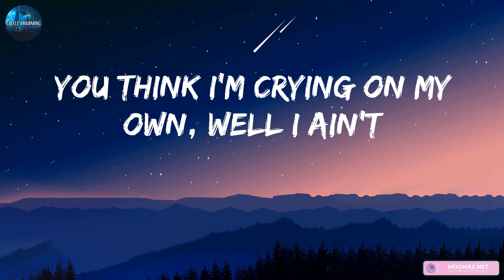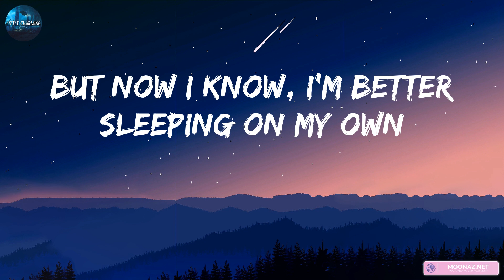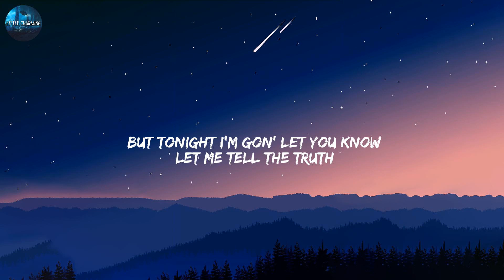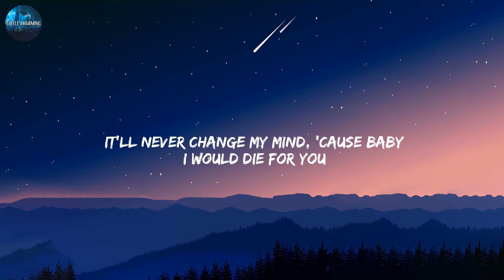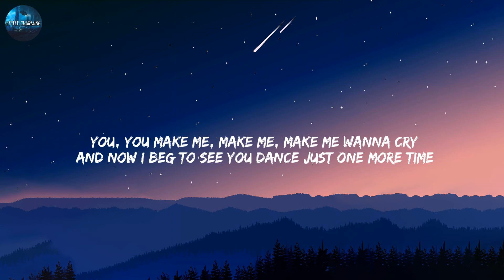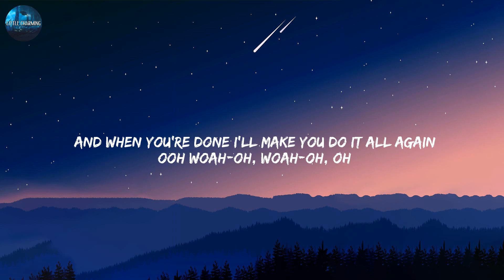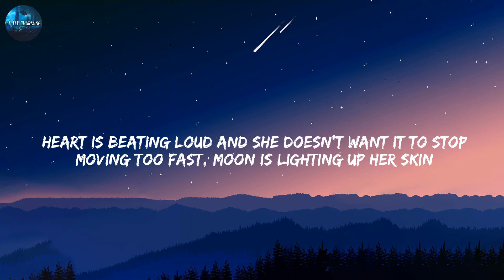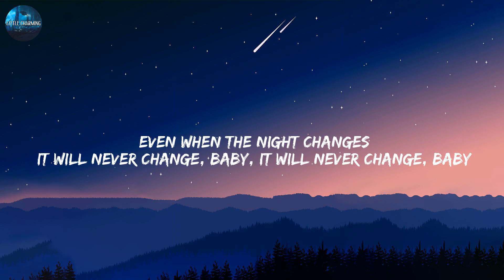Justin Bieber - Love Yourself (Lyrics) | The Weeknd, Tones And I, One Direction,... (MIX LYRICS)